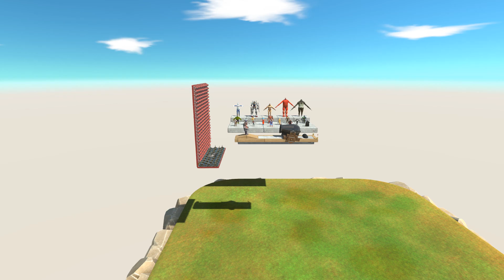Wall Bomb vs Units - ARBS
Just a little more until the Battle X Simulator channel reaches 100k subscribers.

- Information about the next update will be mentioned by me at the end of November.

- This video show how Godzilla Vs MechaGodzilla, this is testing Mod. We will working on Godzilla for better behaviour .
- Differences between species when dropped freely from above to the same height
- Support me so I can produce more new themes
- ESRB Rating TEEN - Including Mild Blood Violence
- PEGI 16